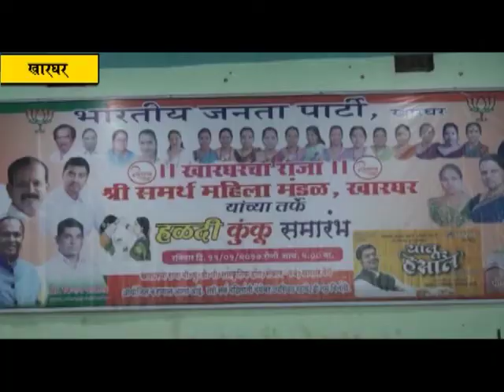महानगरपालिकेत भाजपचा विजय निश्चित:- कांताताई नलावडे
नोटबंदीचा वाईट परिणाम भाजपाला नगरपालिका निवडणुकीत होईल असे कांही विरोधकांना वाटत होते. मात्र सर्व फेरींमध्ये भाजपच अव्वल राहिला आहे. आपल्या सर्वांमुळे रायगडमध्ये भाजपची ताकत वाढलेली असून पनवेल महानगरपालिकेत भाजपचा विजय निश्चित आहे असा विश्वास महाराष्ट्र प्रदेश भाजप प्रवक्त्या मा. आ. कांताताई नलावडे यांनी खारघर येथे व्यक्त केला.खारघर भाजप आणि  श्री समर्थ महिला मंडळ यांच्यावतीने आयोजित हळदी कुंकू समारंभात त्या बोलत होत्या. विजय पाटील सहकुटुंब विधायक कामे करून खारघरच्या घराघरात व लोकांच्या मनामनात पोहोचले आहेत असेही त्या म्हणाल्या.
          रविवारी (दिनांक १५ जानेवारी)खारघर मधील सेक्टर १२ येथील  खारघरचा राजा बियुडी सांस्कृतिक हॉल याठिकाणी भव्य हळदी कुंकू समारंभाचे आयोजन करण्यात आले होते. खारघर भाजप आणि श्री समर्थ महिला मंडळ यांच्यावतीने हा कार्यक्रम आयोजित केला होता. यावेळी युवानेते परेश ठाकूर,आरपीआयचे जिल्हाध्यक्ष जगदीशभाई गायकवाड,महिला मोर्चा तालुकाध्यक्ष रत्नप्रभा घरत,अर्चना ठाकूर,कविता गायकवाड ,कुंदाताई मेंगडे,लीना पाटील,ज्येष्ठ नेते अभिमन्यूशेठ पाटील,अनंता तोडेकर,ब्रिजेश पटेल,रामजी पटेल,शत्रुघ्न काकडे,चिन्मय समेळ,नरेश जाधव व अन्य मान्यवरसुद्धा उपस्थित होते.
       यावेळी आपल्या भाषणातून जगदीशभाई गायकवाड यांनी खारघरच्या राजा ट्रस्टच्या माध्यमातून सहकुटुंब विजय पाटील चांगले काम करत असल्याबाबत त्यांचा गौरव केला. या हळदीकुंकू समारंभात आपल्या  विनोदी कार्यक्रमांमधून प्रबोधन करणाऱ्या संजीवन म्हात्रे यांचा युवानेते परेश ठाकूर यांच्याहस्ते सन्मान जगदीशभाई यांच्या सूचनेनुसार करण्यात आला.हास्यप्रबोधनकार म्हात्रे यांचा हा ९७४ वा प्रयोग होता. हजारो महिलांनी या हळदी कुंकू समारंभात उत्स्फूर्त सहभाग घेतला होता.